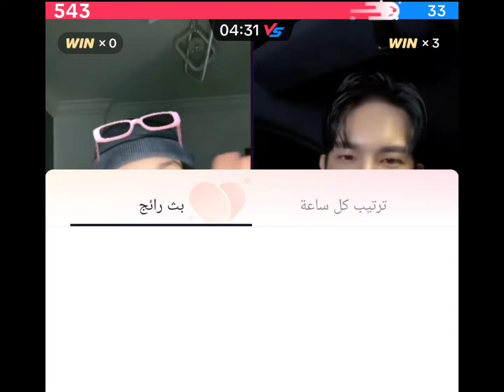بث كوبرا وهيو الي قاعد يغني وكوبرا تعزز له مرة ومرة تعمل له ميوت 😅😂 صوته حلو لكن نمنا مع الغنية 😂😂